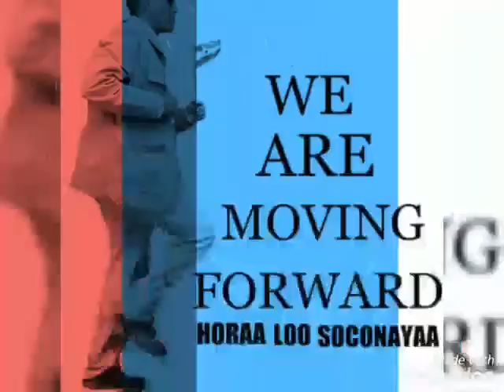SHIRKA 2020 Ee Beesha Direed Ha Guuleysto - Beesha Direed